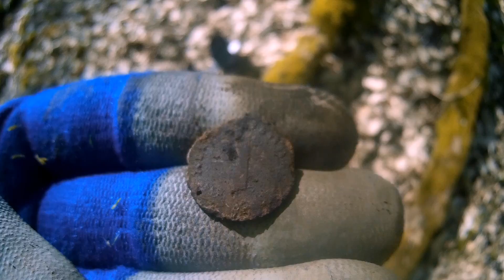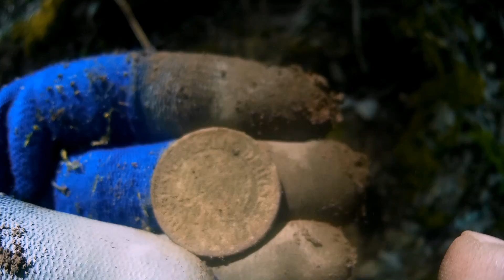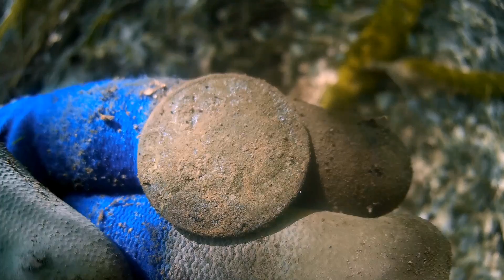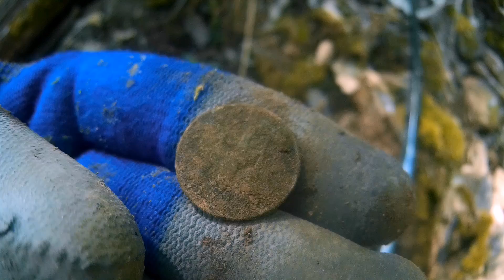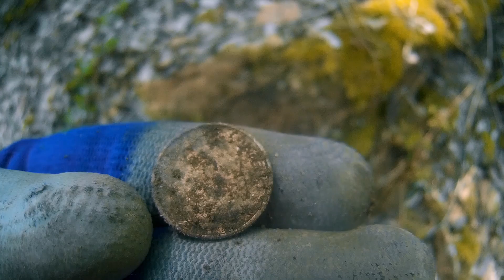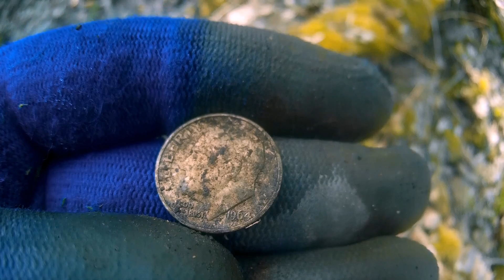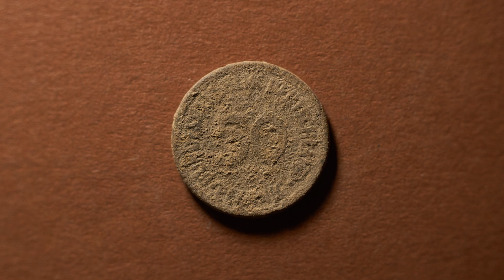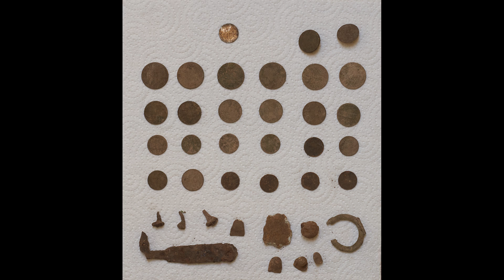Big Surprise At The Hillside | The Coin Spill Continues...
This was (technically) one of my best hunts. Fluent metal detecting from beginning to the end. My goal was to reach the previous spot from the bottom of the hill and finish the job. I expected a few more coins in the upper and left section, which turned out to be the case. I was able to find and recover 24 US coins with a silver dime from 1964 (on edge) as a highlight.

The way up was exciting too. I found a small axe. It could be a very old, socketed axe (maybe from the Bronze Age, which would mean 3000 years of history).

I also almost lost an eye. A tiny branch hit my open eye at full swing, when I was busy extracting a coin from a small, second spill. Fortunately nothing happened.